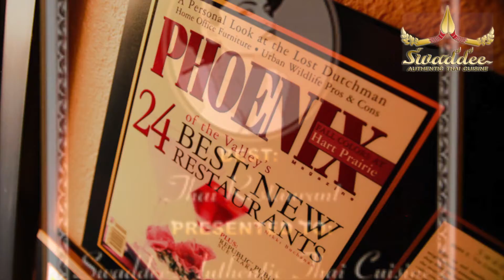Swaddee Thai Cuisine. Chandler, Scottsdale, Flagstaff, Arizona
Award winning restaurant. Authentic Thai Cuisine. 3 locations in Arizona: Chandler, Scottsdale, Flagstaff